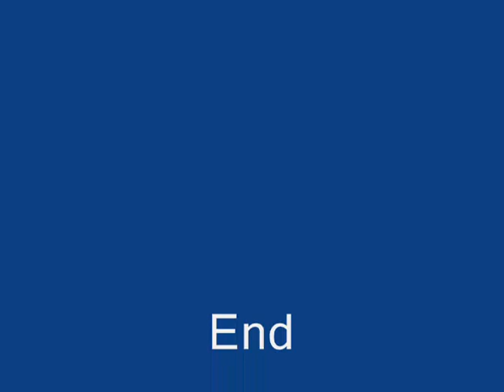Female Possession 17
jaskjklsjgkshdhgsd